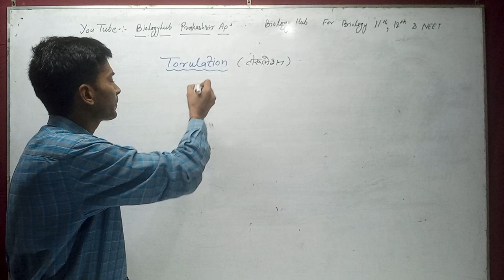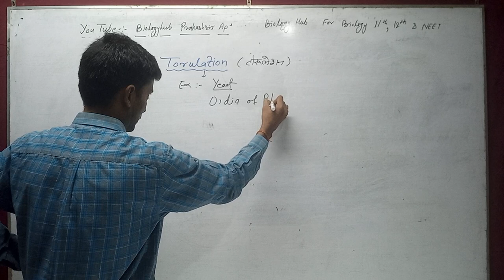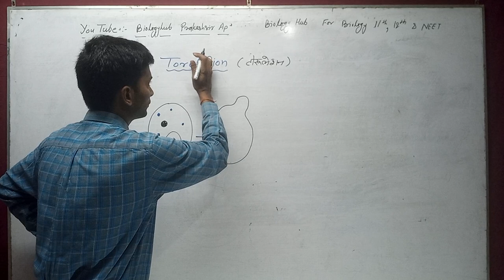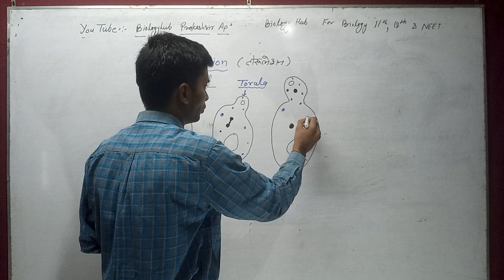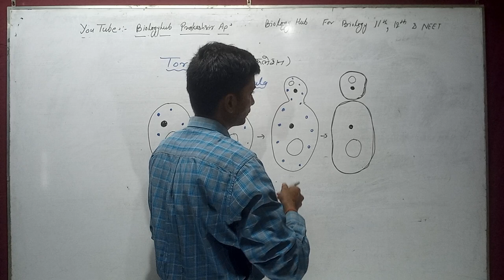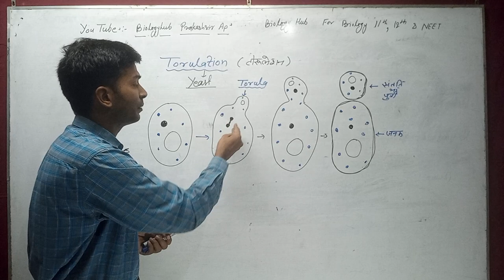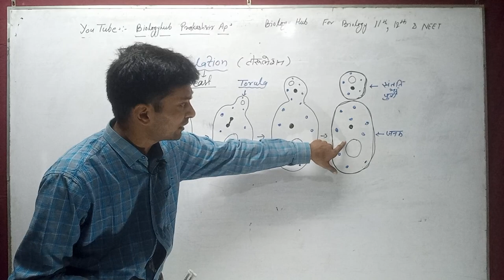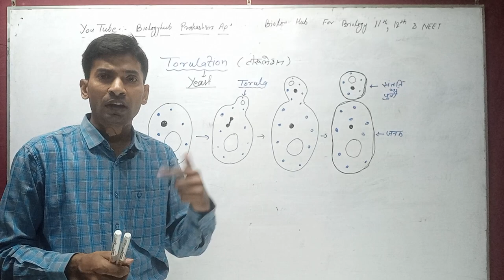Torulation, Asexual Reproduction type Torulation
Teach By :- Prakash Kumar / Prakashsir
Budding of Unicellular organism is called Torulation.It is the budding stage in Oidia of Rhizopus yeast, there occurs an unequal cell division in the yeast in which the newly formed bud / torula still remains attached to the parent body. Explanation: This resembles an organism of the genus torulla and hence it is called as torulation.
Biologyhub Prakashsir Ap
Biology Hub Prakash Sir Ap